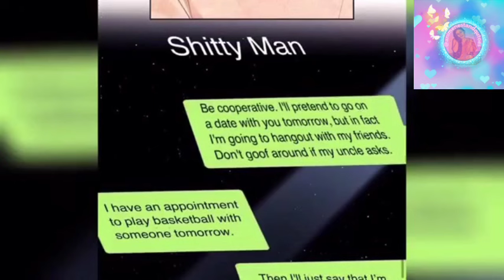don't be scared, your boyfriend will protect you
credit:
Credits :
Author : Su Zihuan
Type
 Manhwa